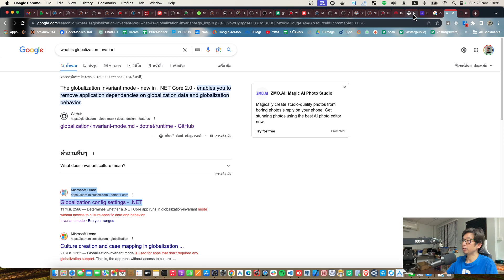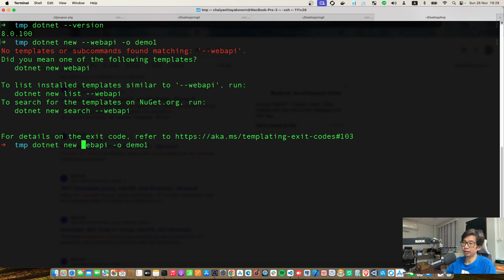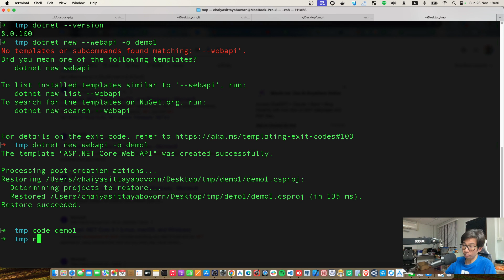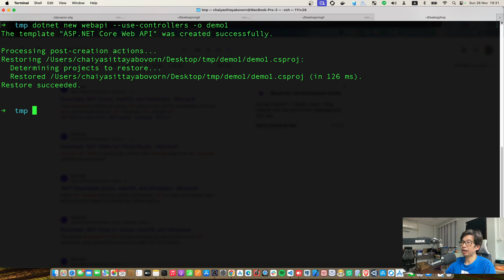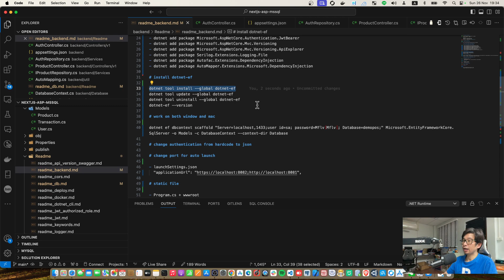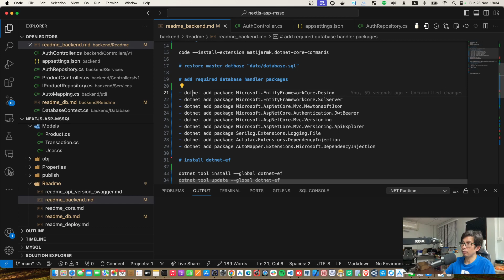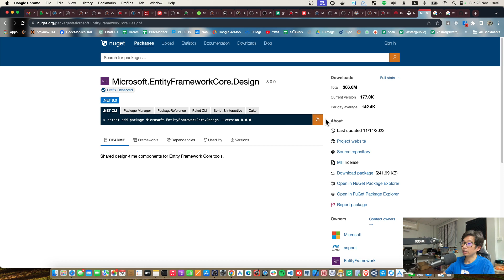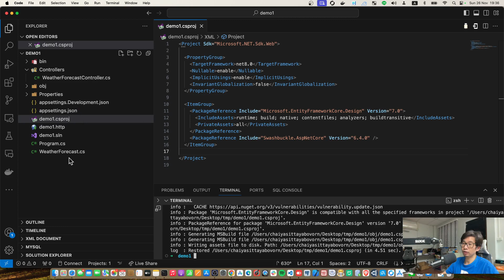สอน Dot NET8 Setup and Migration